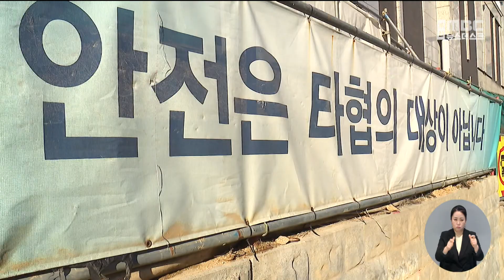부산서 3주 간 산업재해 사망사고 10건.. 대책회의 (2024-01-24,수/뉴스데스크/부산MBC)